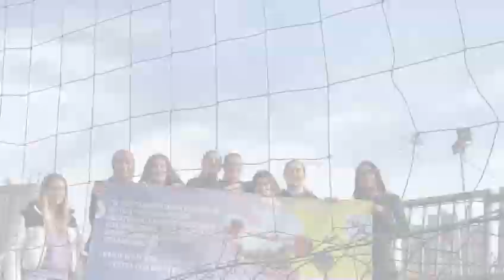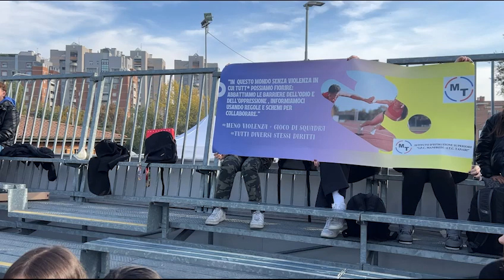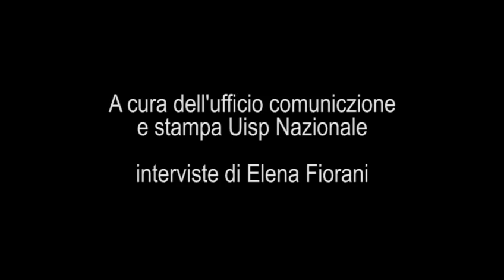Partita della parità e del rispetto, le interviste in campo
L'intervista all'arbitra Uisp Camilla Guercioni e alla studentessa Brigitten dell' IPC Manfredi - ITC Tanari settore turistico di Bologna